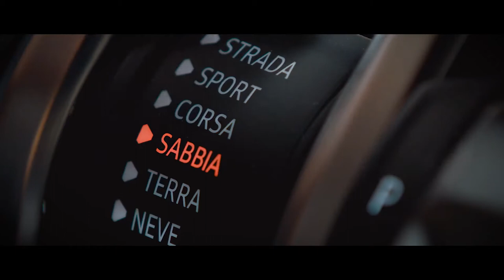Lamborghini Urus - Driving Modes